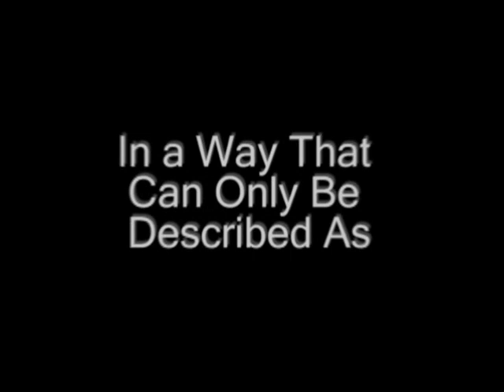Columbia Business School Follies Fall '06 Teaser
Teaser video for Columbia Business School's Fall '06 Follies.